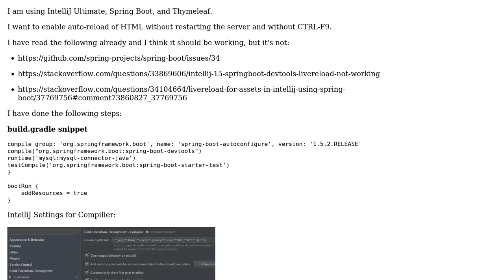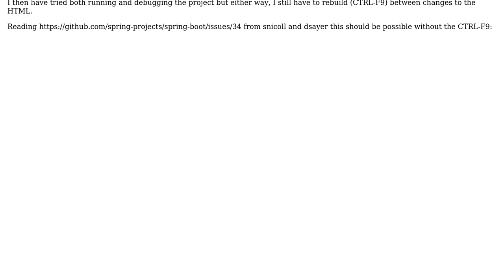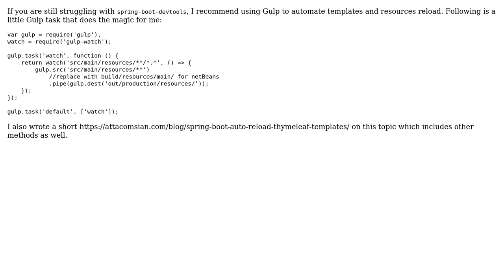Intellij+Springboot+Thymeleaf+gradle - autoreload html resources (2 Solutions!!)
Intellij+Springboot+Thymeleaf+gradle - autoreload html resources

With thanks & praise to God, and with thanks to the many people who have made this project possible! | Content (except music & images) licensed under CC BY-SA | Music | Images & others | With thanks to user Doug Greaney user attacomsian and the Stack Exchange Network Trademarks are property of their respective owners. You are responsible for your own actions.